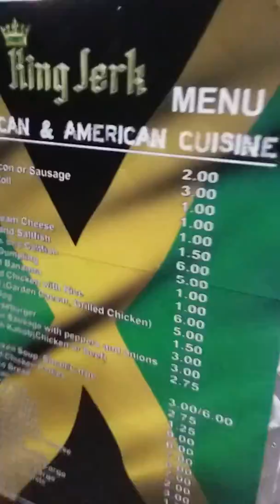December 31, 2019